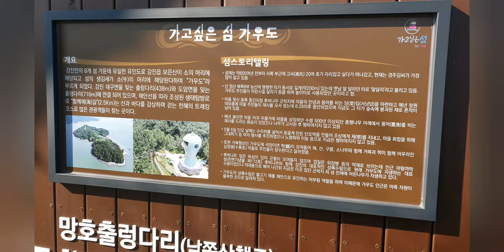가우도 전라도 여행Gaudo Jeolla-do Travel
바람이  세차게 불어오는  출렁다리